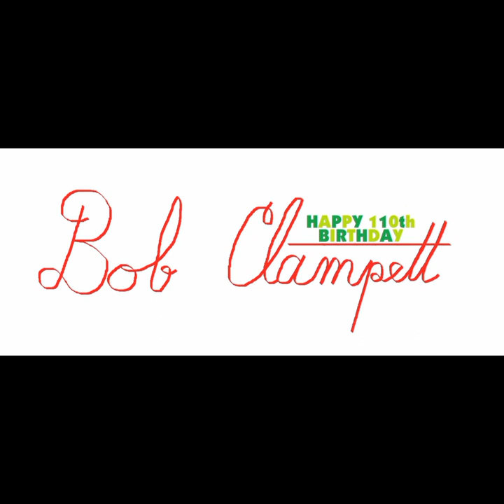Bob Clampett's 110th Birthday: A Tale of Two Kitties (audio)